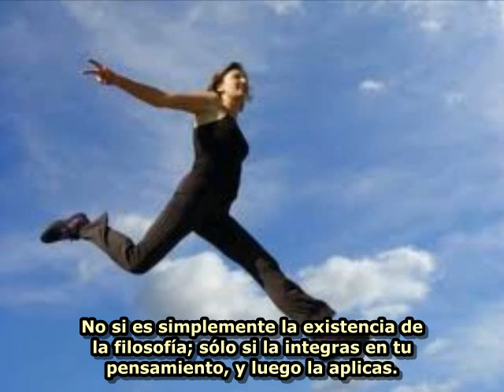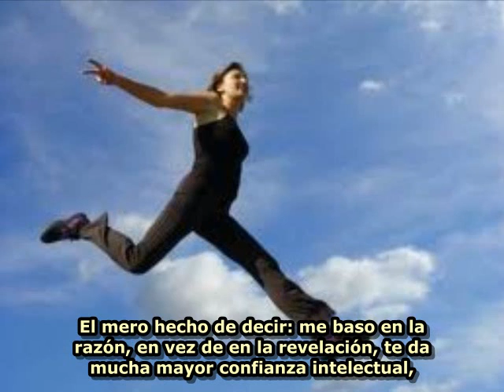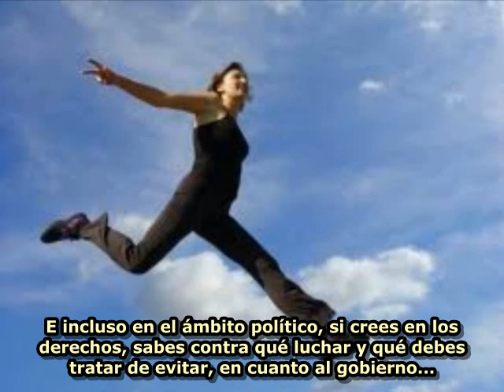Cómo Objetivismo aumenta la confianza en ti mismo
La filosofía como tal no puede aumentar tu confianza, pero si la integras con tu pensamiento y tus acciones, una filosofía racional te permitirá tener más seguridad en tus conclusiones y más confianza en ti mismo.